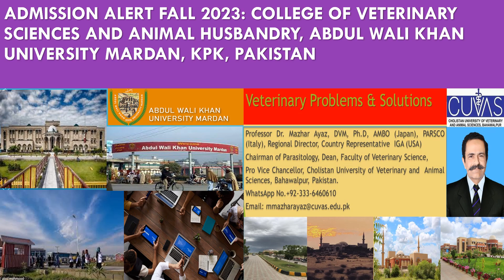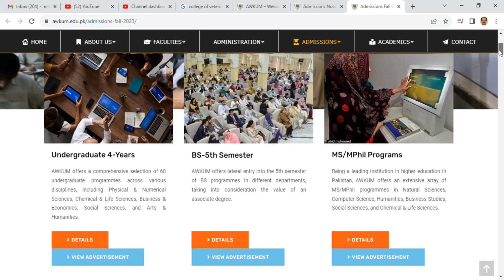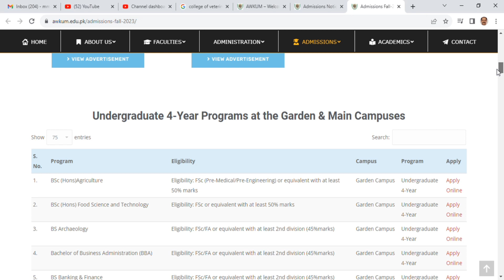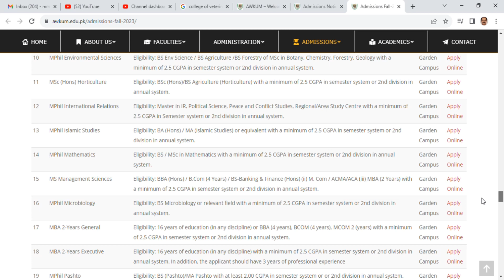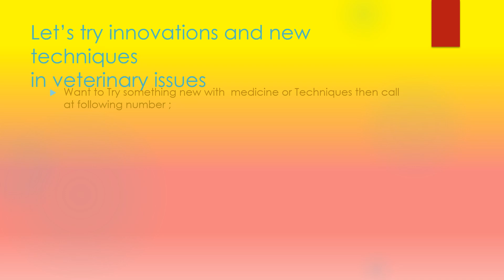Admission Fall 2023: College of Vet sci and Animal Husbandry, AWK University Marden, kpk, pakistan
Admission ALERT fall 2023: College of Vet sci and Animal Husbandry, Abdul Wali khan University Marden, KPk, Pakistan